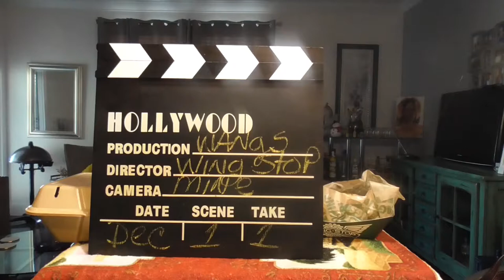Wing Stop wings and corn; Come and letz eat!